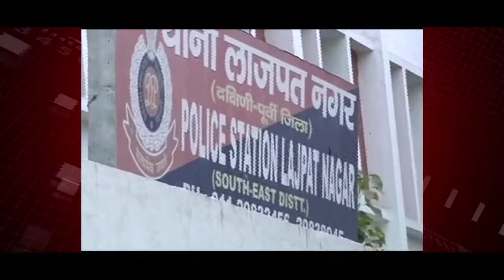Nido death: Delhi police submit postmortem report in HC Today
The Delhi high court on Wednesday pulled up the Delhi Police for failing to submit the post-mortem report of Nido Taniam, the 19-year old student from Arunachal Pradesh who died last week allegedly after being beaten up by a group of men in Lajpat Nagar.